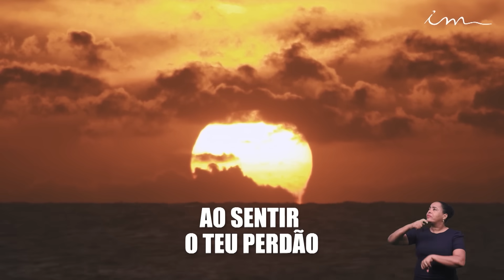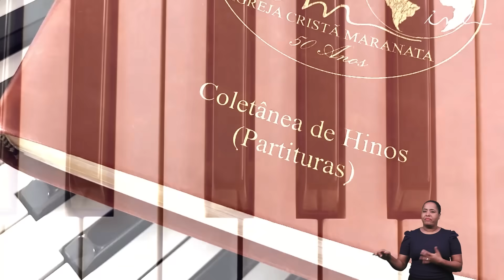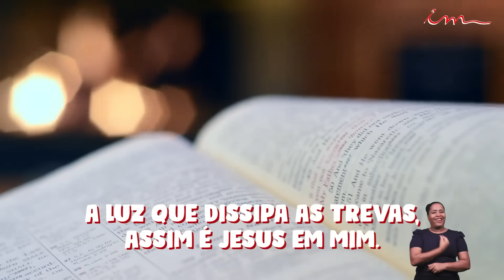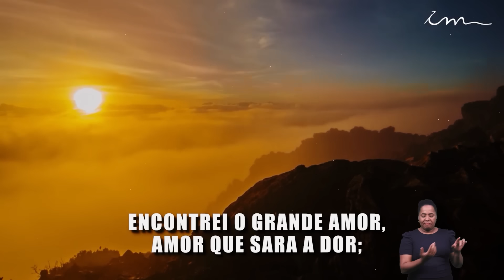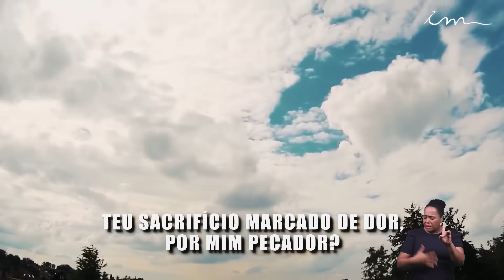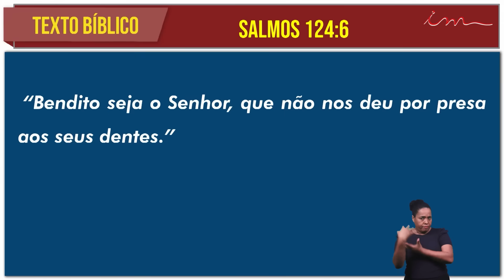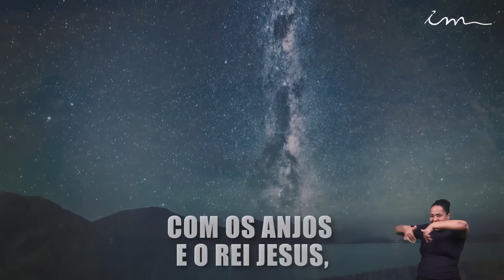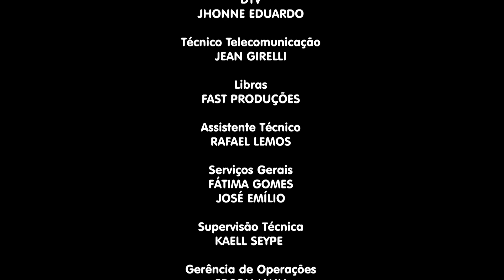22/07/2024 - [CULTO 20H] - ICM - Tema: "Nós escapamos!" - Segunda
LEI DE DIREITOS AUTORAIS, LEI Nº 9.610/98:
"CANAL OFICIAL"

Culto da Igreja Cristã Maranata, transmitido no dia 22 de julho de 2024 - Segunda.